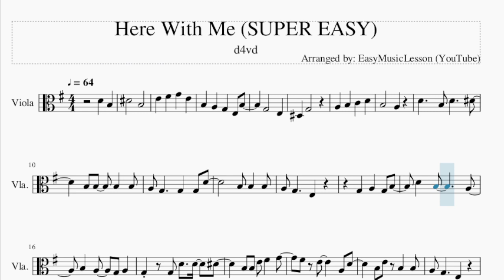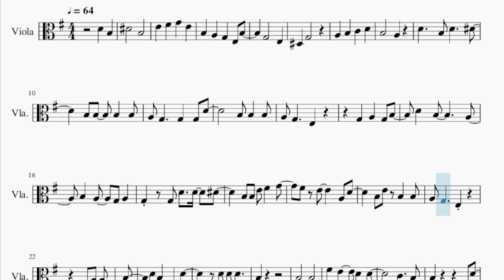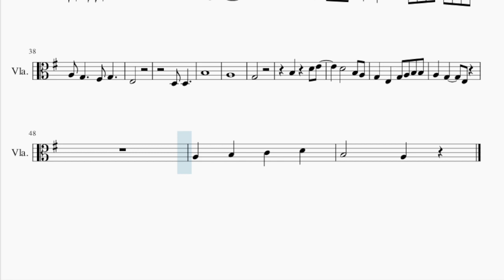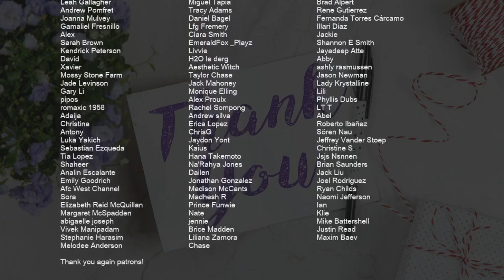SUPER EASY Viola Sheet Music: How to play Here With Me by d4vd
Comment and let us know how the videos have helped you. It keeps us going! :)Here is a sheet music/tab video on the song Here With Me (SUPER EASY) by d4vd on the viola. A viola sheet music arrangement which is transposed to notes that are easily played by viola, for the song Here With Me (SUPER EASY) by d4vd.

EasyViolaLesson teaches you to play the your favorite instrument, through well-arranged sheet music so that you too can learn how to play Here With Me (SUPER EASY) by d4vd on the viola as fast as you can. A viola sheet music with backing tracks to help your play the song better.

Chords of Viola arrangement:
G Maj   B Maj   E Min   D Min 7   G Dom 7   C Maj   B Maj   A Min
D Dom 7   G Maj   B Maj   E Min   D Min 7   G Dom 7   C Maj
B Maj   A Min   D Dom 7   G Maj   B Maj   E Min   D Min 7   G Dom 7
C Maj   B Maj   A Min   D Dom 7   G Maj   G Maj   C Maj   D Maj
G Maj   G Maj   C Maj   D Maj   G Maj   G Maj   C Maj   D Maj
G Maj   D Maj   E Min   D Maj   C Maj   D Dom 7   G Maj   B Maj
E Min   D Min 7   G Dom 7   C Maj   B Maj   A Min   D Dom 7

Melody notes of Viola:
D4 B3
D#4   B3
E4 F#4 G4 E4
B3 A3 G3 E3 B3
G3   E3
D#3 G3
A3 B3 C4 D4
B3   A3
D4   B3 D4   D#4
B3 B3 B3 B3
A3 G3   G3 G3 D4
G3 G3 D4 D4 D#4
B3 B3 E4 F#4 G4
F#4 E4   A3 D4
B3 E4 B3 B3
D4 B3 G3 D4
D4 D4 D4
B3
B3   B3
F#4 E4   D4 D4
C4   B3
G3 D4
B3   B3
F#4 E4   E4 D4 D4
C4   B3
D4 E4 D4 D4 B3 B3
A3 G3   F#3 G3
E3
D3 D3
B3
A3
G3
G3 E3 G3 A3 B3 B3
B3   A3